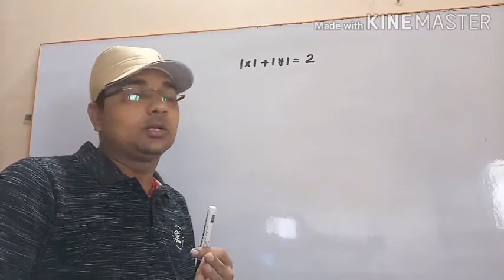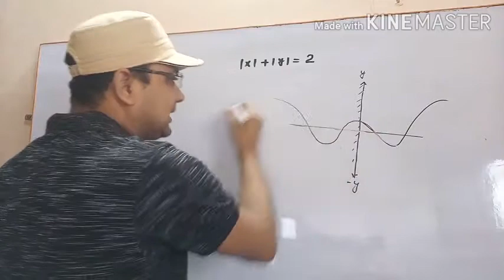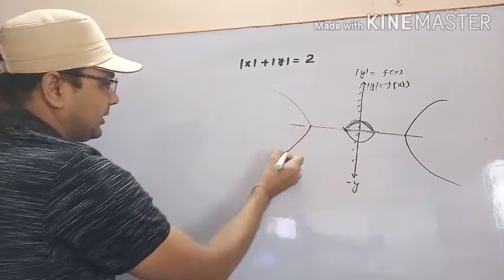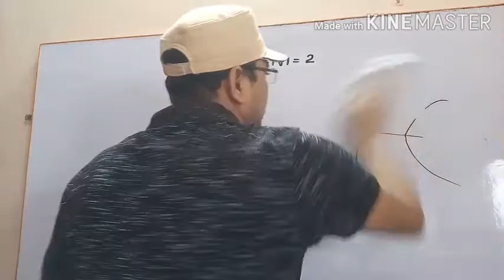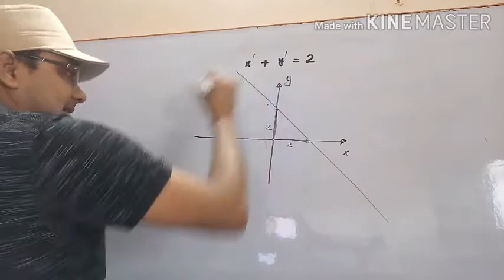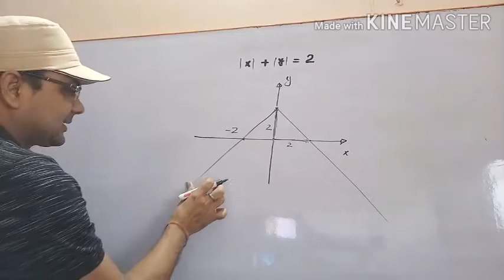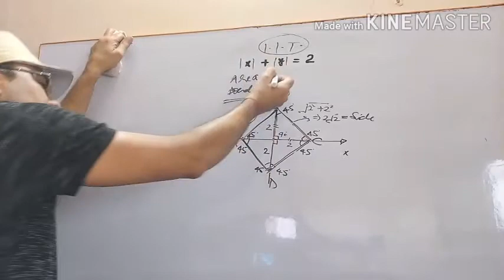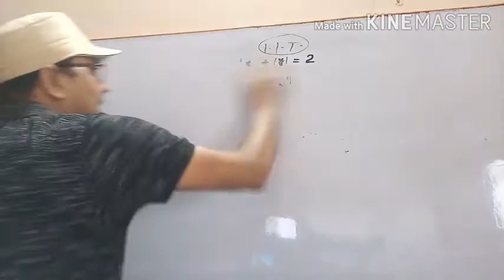|x|+|y|=2 iitjee solution||mathematical tool||How to draw Graph of modulous function Physicsmanish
in this video lecture I Mr Manish shukla sir have explained how to draw Graph of modulous function.